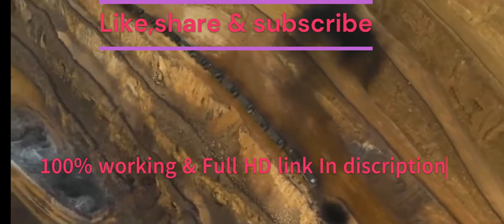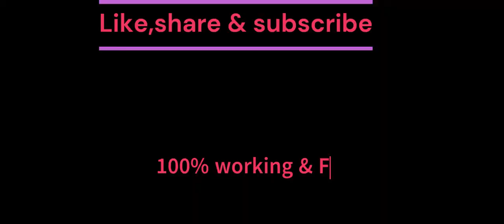kgf chapter 2 full movie hindi download link| KGF Chapter 2 full movie Hindi dubbed south